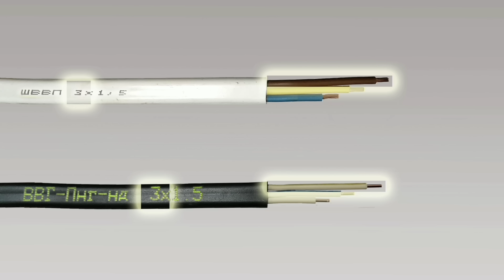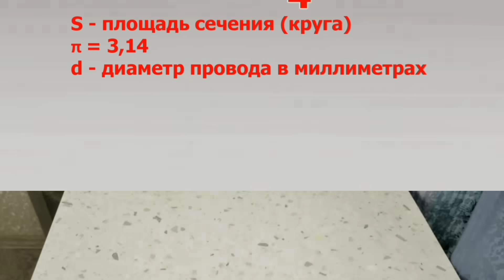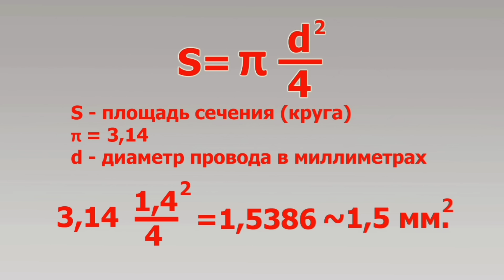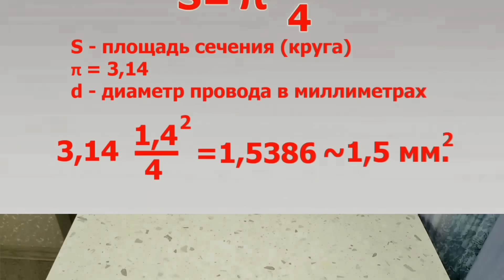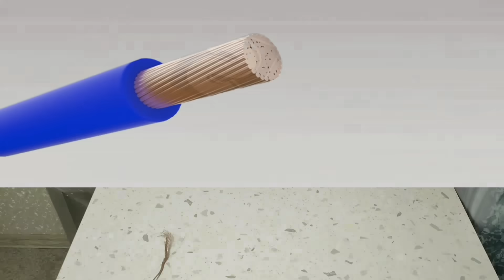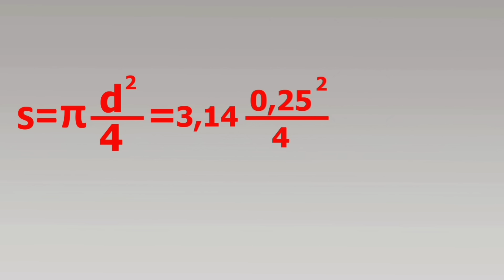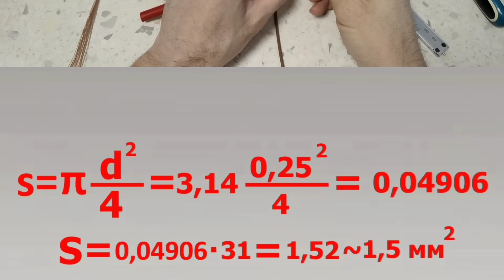Как определить сечение провода.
Определить сечение провода? Это очень просто! Как определить сечение провода по маркировке кабеля. Как измерить сечение моножильного провода штангенциркулем, как измерить сечение моножильного провода линейкой. Как измерить сечение гибкого многожильного провода при помощи штангенциркуля и без него. Все это вы узнаете прямо
 сейчас.